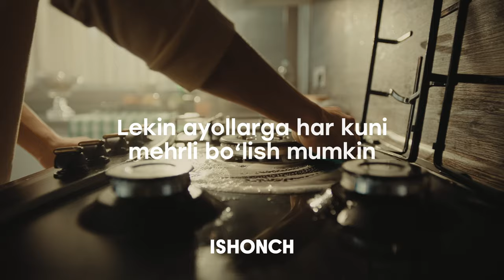💚 Onalarimiz uchun muhim paytlarda, buni o‘zimiz bilib, yordamga kelishimiz naqadar ajoyib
Onalaringizga mehr-muhabbatingizni har kuni ulashing va ularni baxtli qiling.